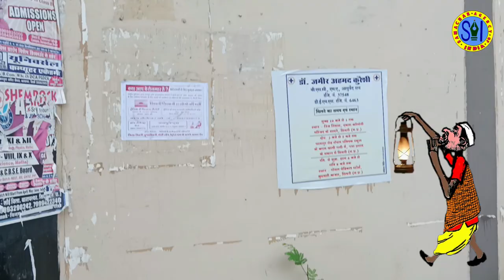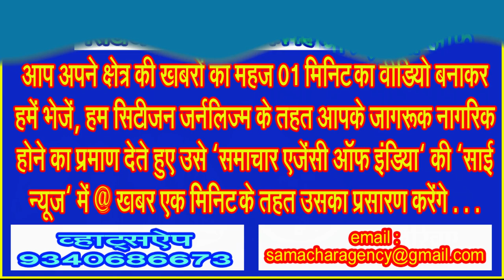मयजदों के लिए शराब पीने का सुरक्षित अड्डा बन चुका है सरकारी पालीटेक्निक कॉलेज परिसर . . . @ SEONI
पालीटेक्निक कॉलेज के मुख्य द्वारा पर चस्पा हैं तरह तरह के विज्ञापन, कॉलेज प्रबंधन संभाल नहीं पा रहा परिसर को!